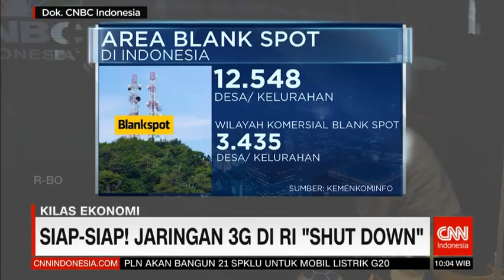Siap-Siap! Jaringan 3G Di RI "Shut Down"